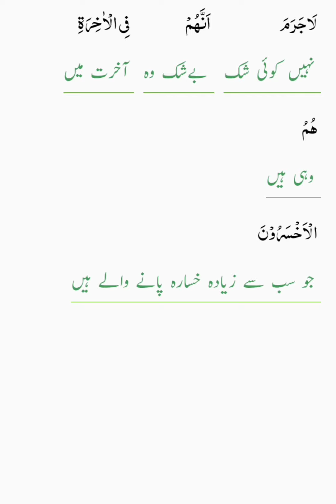Surah Hood Ayat 17/22 Tarjmah tafseer//اللہ کے ذمہ جھوٹ لگانے پر سخت ترین عذاب